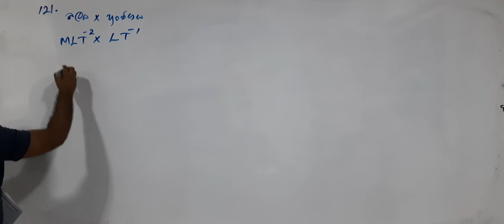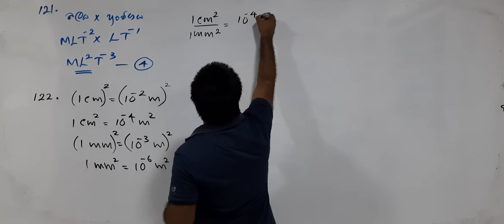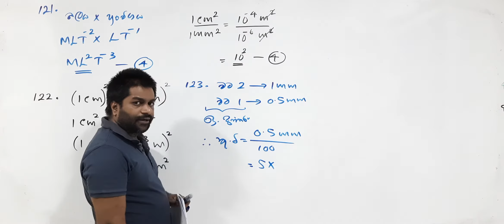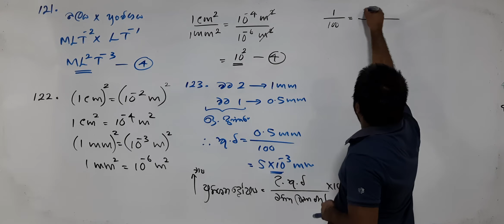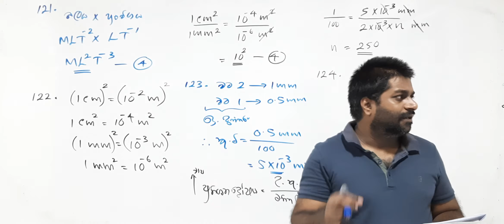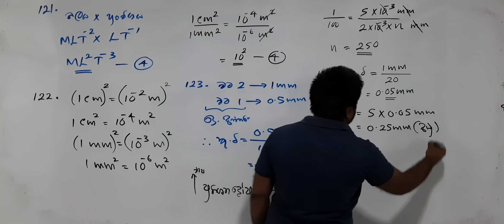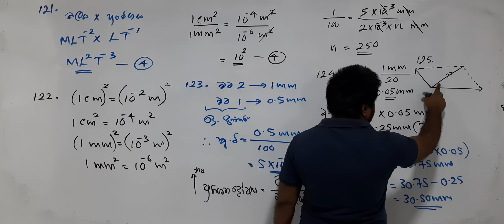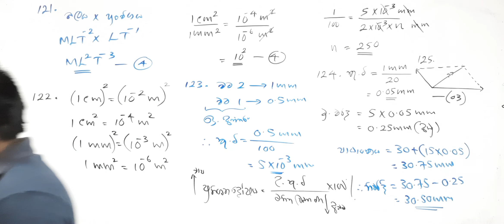C TEST 24